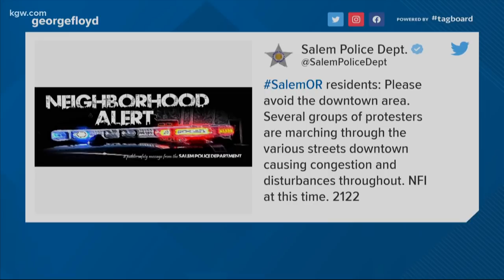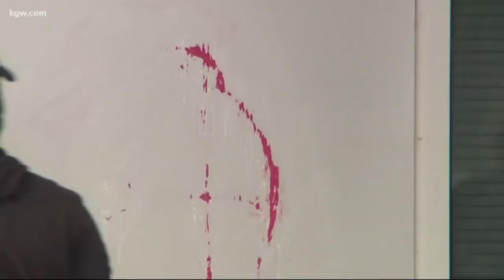Top stories 11pm 5-31-20